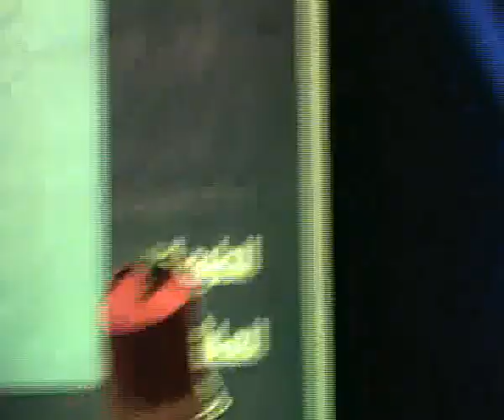Cheikh Salim REFES Chante EL FYACHYA. Mise en ligne par Ammar BEGHDADI Le 03/07/2015